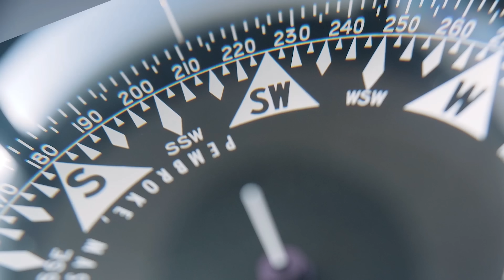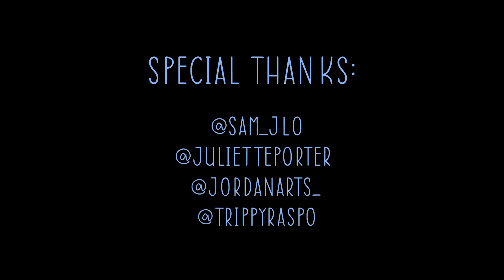Brandon Gomes - Malibu (Official Video)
The official youtube channel for Brandon Gomes. Thank you in advance!